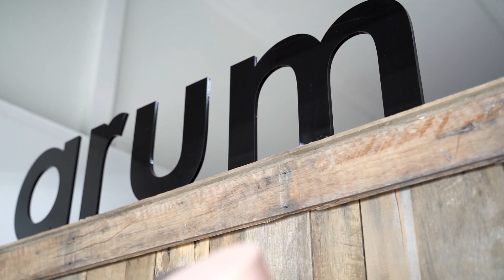Westlawn Finance | Arum Testimonial | Brand Awareness TV Ad | 15 sec